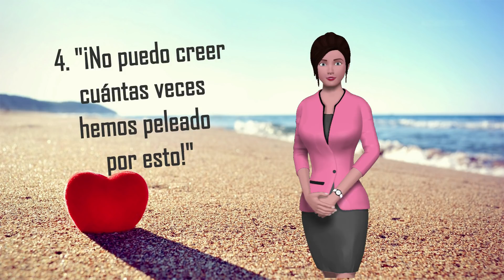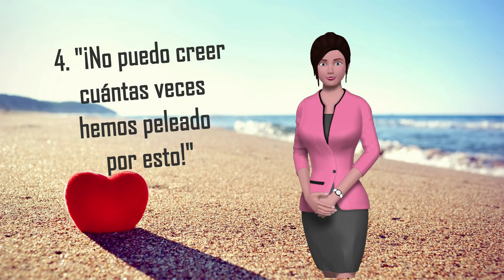5 Conflictos De Pareja QUE Ocurren y Ni Te Das Cuenta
Las siguientes cinco situaciones son metáforas de conflictos de pareja que comúnmente ocurren. Cualquier persona que esté o haya estado casada sabe que no es una lista exhaustiva.

1. ¿Cómo llegamos a esto?

Tal respuesta ocurre cuando una de las partes dice algo sin pensar en todas las posibles consecuencias. Por supuesto, todos lo hemos hecho. Y estamos obligados a decir y hacer muchas cosas que no satisfacen las innumerables consecuencias que podrían ocurrir.

Cada vez que llegamos a ese marco de reflexión, el momento está preñado de oportunidades para aprender. Y una buena disculpa salvará el día.

2. "¿debo aceptar esto?"

Algunas realidades son o parecen insostenibles en el matrimonio. Hay ambos, obviamente, pero también hay momentos en los que podemos aprender a aceptar una situación. Se pueden aceptar muchas más situaciones de las que no se pueden aceptar.

El abuso no puede ser aceptado, por ejemplo. Los asuntos (sin buscar el perdón, mostrar remordimiento y proporcionar restitución) son otra cosa. Pero la mayoría de los socios que tienen problemas con la aceptación tienen problemas que podrían aprender a aceptar. Practica la aceptación y luego tus sentimientos siguen.

3. "¿Quieres decir que no lo hemos resuelto esto ya?"

Para una pareja, el hecho de que un problema en particular no se resuelva a su satisfacción debería ser evidencia suficiente de que no es la única parte que necesita estar satisfecha. Me pregunto qué podría pasar si esta pareja afectada piensa por un momento cómo es ser la otra persona.

4. "¡No puedo creer cuántas veces hemos peleado por esto!"

Vinculado con lo anterior, esta es la época en que estamos exasperados en el matrimonio. La exasperación a menudo ocurre en el matrimonio. Donde no, podemos comenzar a pensar que nos hemos casado, que alguien es "fácil" de entender y aceptar. Hay momentos en todas las relaciones de pareja en que uno o ambos cónyuges son incrédulos de que cierto asunto sigue causando problemas.

A través de temporadas de exasperación tenemos el desafío de crecer personal e interpersonalmente.

5. "¿Por qué no has cambiado?"

Todos los que ven esto deberían ser capaces de ver el problema de inmediato. Pero muchos no lo harán. No hay nada de malo en la pregunta si cambiamos la palabra "tu" por "yo" -  decir "¿Por qué no he cambiado?". Esperar que el otro cambie es a menudo la manera incorrecta de hacer que la relación pueda crecer. Sin embargo, hay una advertencia.

Todas las relaciones de pareja presentan conflictos irremediables. Cuanto antes aceptemos esto, es cuanto antes el matrimonio entrará en el reino de la posibilidad.